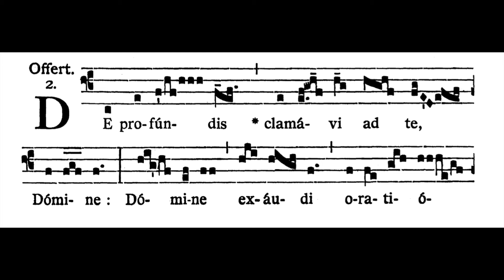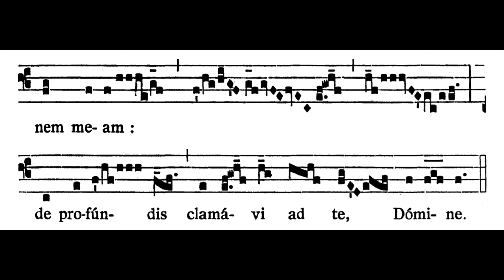23rd & 24th Sunday after Pentecost OFFERTORY: De profúndis clamávi (solfeggio)